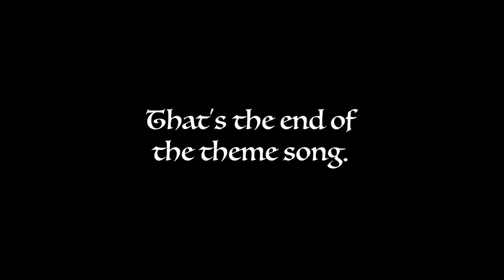The Day Family Episode 2